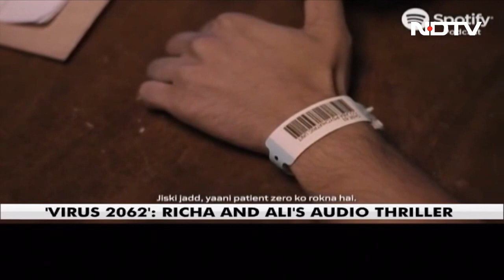Richa On Responding To Trolls: "I Couldn't Bother About Bablu From Bhagalpur"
Richa Chadha and Ali Fazal are back with the second season of their Hindi audio thriller Virus 2062 in which they have a doctor-patient relationship. NDTV's Arun Singh played who's most likely to with them in which Richa Chadha opens up about responding to Internet trolls. She says, "It used to be me but now couldn't bother about Bablu from Bhagalpur."